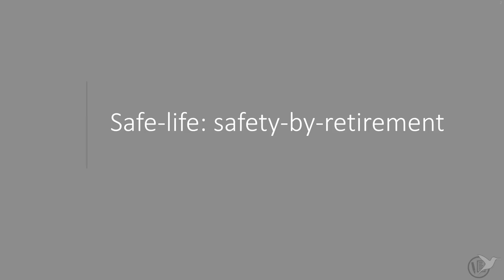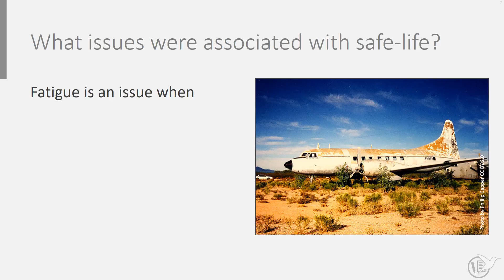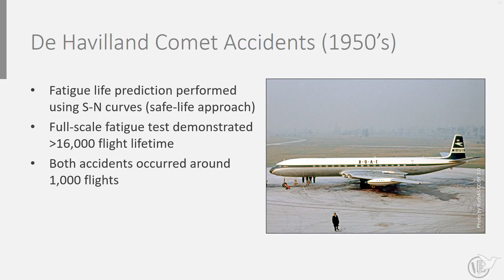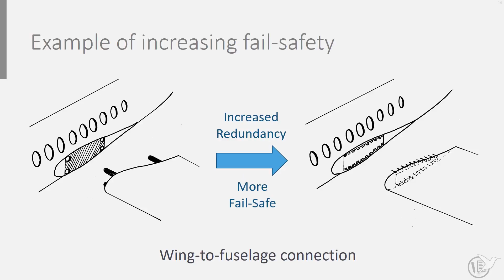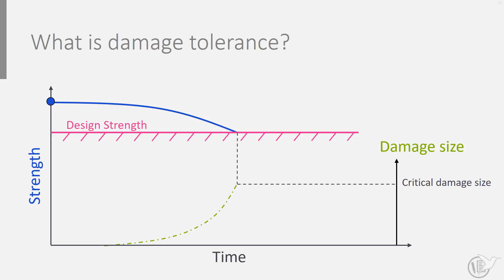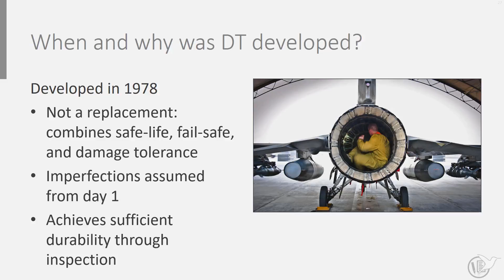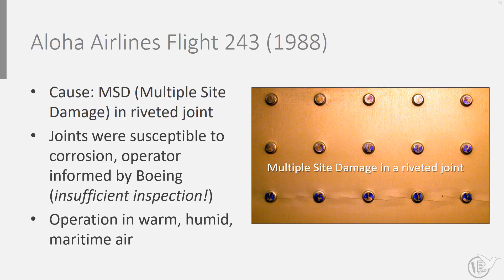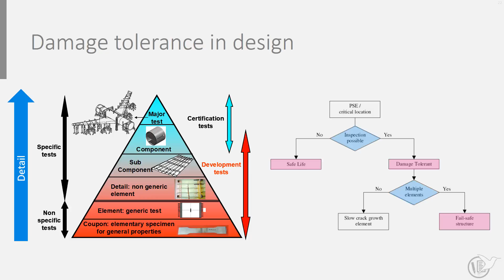AEASM1x_2018_624_Safety_Philosophies-video